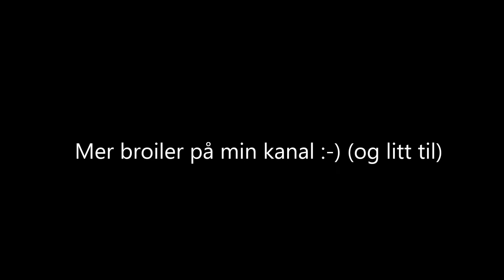Afterski (Henrik Sæter Remix) (Download I Beskrivelsen)